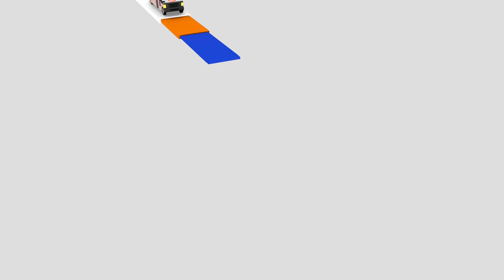Avon Rosales performs "Maghihintay (not a love song)" LIVE on the Wish USA Bus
Singer-actress Avon Rosales performs "Maghihintay (not a love song)" live on the Wish USA Bus! The track brings heartfelt melodies that narrate a once hopeful love that turns into missed opportunity.

Follow Wish USA's social media accounts!

Wish USA is an innovative moving music platform based in Los Angeles, California. Like its Philippines counterpart, the Wish 107.5 FM radio station, it strives to be a gateway wherein various musical talents can perform and showcase their music with the world. With the Wish USA Bus, people can now see their favorite artists perform live in an environment open to all.

Launched with the Wish USA Bus, the platform is a much-loved musical experience that advocates in supporting talented musicians from different genres. From Wish 107.5 to Wish USA, Wish has transformed itself from being a music station on wheels to a sought-after musical platform.